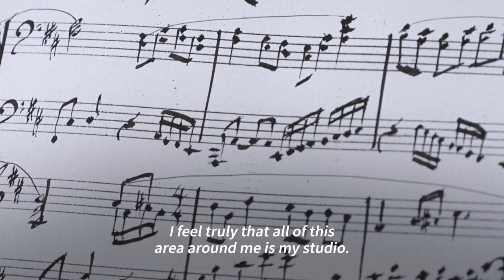American pianist finds inspiration in remote mountains of northern Mexico | AFP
Romayne Wheeler sits at his grand piano overlooking Mexico's Copper Canyon and plays music inspired by the mountains and remote Indigenous communities that he now dedicates his life to helping. The 81-year-old Californian-born composer no longer lives in the cave where slept with his solar-powered portable piano after arriving several decades ago in the Sierra Tarahumara in northwestern Mexico. But he feels as close as ever to the nature and the Indigenous Raramuri people who welcomed him into their lives, sharing their food, music and culture.